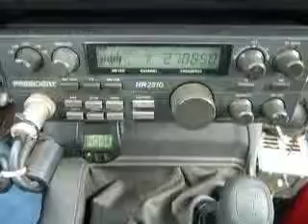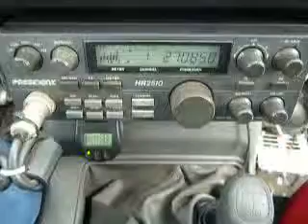10-19-2013 ModSqd FireBallCA BucketHeadCA 318/ID 714LA LowRiderLA